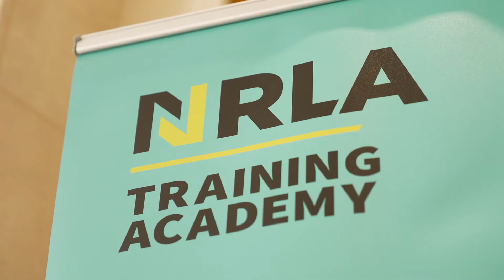NRLA 2023 Landlord Conference